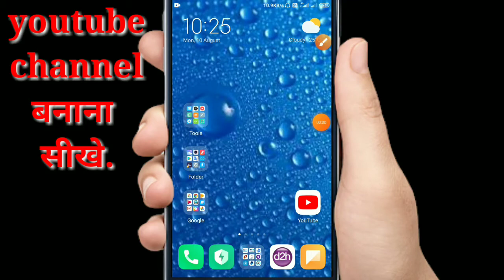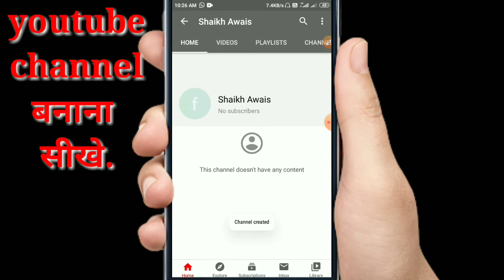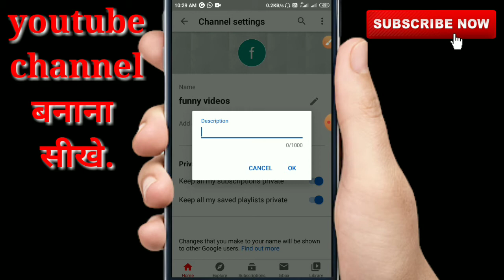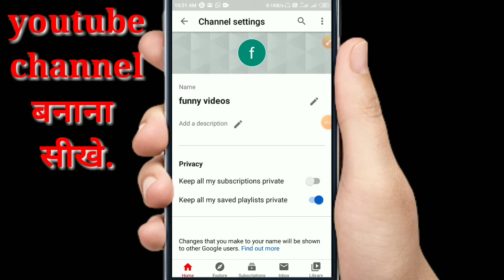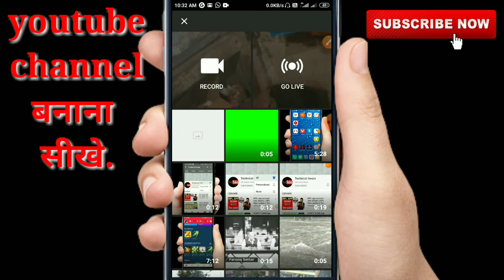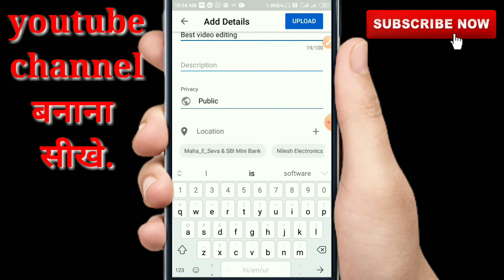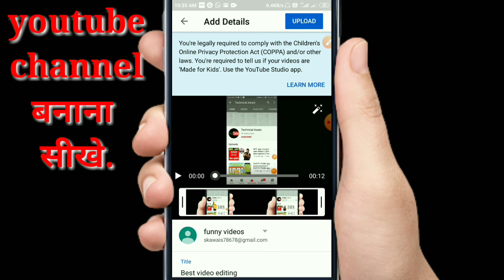How to Create Youtube Channel 2020 || अपने Mobile से YouTube चैनल बनाए || Full Details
How to Create Youtube Channel 2020 ||  From Android Mobile || Full Details

how to make a youtube channel create a youtube channel
how to create youtube channel tutorial
make a youtube channel
youtube channel kaise banaye bangla
how to start a youtube channel in 2020 In Android Without PC Or Computer

how to grow your youtube channel
fast youtube channel ideas
youtube channel tutorial
youtube monetization
monetization youtube
monetization 2020
youtube monetization explained
how to enable youtube channel
monetization

how to enable monetization make money on youtube
monetization enable youtube channel
monetization
how to verify your youtube account verify
your youtube account

verify
2020 verify youtube channel
verify your youtube channel account
verify your youtube channel account 2020
youtube verification youtube banner
how to make a youtube banner youtube banner size
channel banner
banner change use youtube app
how to set banner on youtube
how to create a youtube banner
change banner using youtube app
how to set logo in youtube
channel in hindi
how to make a channel banner
YouTube channel ko search me kaesa laye
YouTube monetization policy 2020
YouTube channel par views kaese badaye
Youtube channel tricks

 Kamaye Earn Cash
 baithe paise kaise kamaaye make
 money online
money from youtube money from blogging
how to earn from mobile phone 2020 create free blog
how to earn from mobile phone
how to create app and money online ame khel kar paytm cash kaise kamaye
app paytm cash
free paytm cash
new application
online paisa kamane ka tarika in hindi
paise kamane ki
app paisa kamane wala
app paisa kamane wala app 2020

paytm game
paytm mai paise kaise kamaye

bank account paisa kamane wala app
play free fire and earn money
paytm me paise kaise kamaye
pasa kasa kamay
daily paise kamane wala app
earning app bank transfer

free loot of paytm cash
paytm free best
self earning paytm
self earning app
online income
online income kare freee bank transfer
earn money in bank AS EARNER Game

ludo khel kar paise
fast make money online
make money by typing

worldwide easy ways to make money
game khel kar paise kaise kamaye
ame khel kar paytm cash kaise kamaye

THa a ae 600 paytm cash
Online paise kaise kamaye
Paytm cash kamak
Earn payrm cash daily
Ludo khel kar paise kaise kamay
Mobile se paise kaise kamay
Ghar baithe paise kaise
Mobile se roz paise kamay